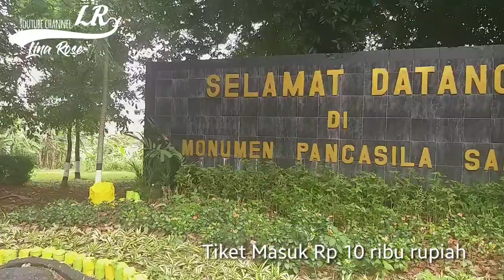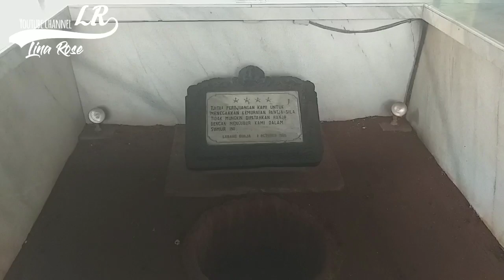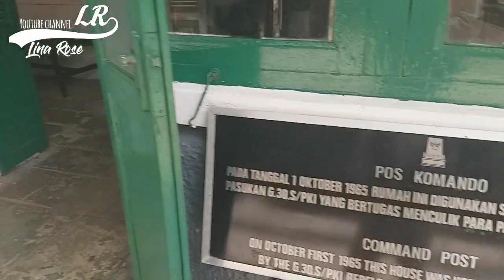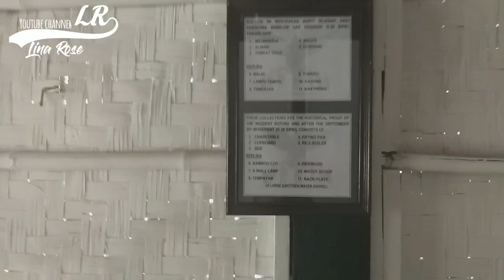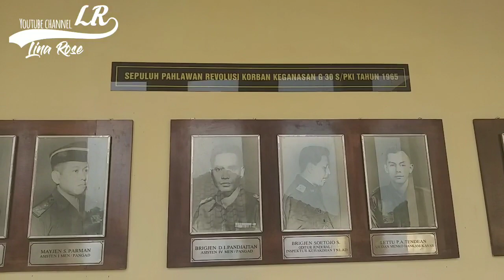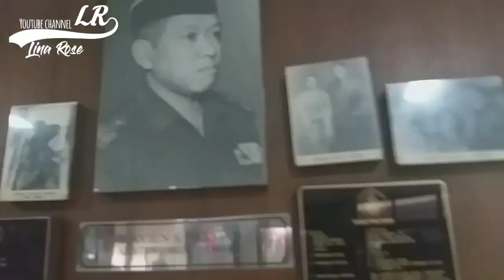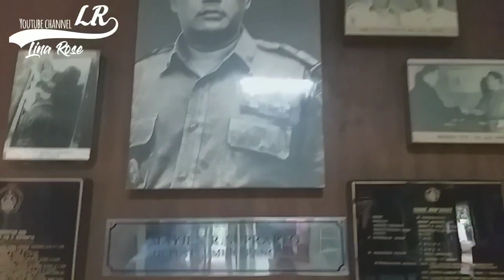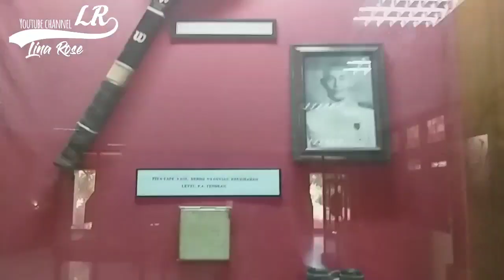MONUMEN PANCASILA SAKTI | Lubang buaya | Wisata Bersejarah di Jakarata | g30s pki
MONUMEN PANCASILA SAKTI | LUBANG BUAYA

Monumen Pancasila Sakti dibangun di kota Jakarta ..
Di lahan seluas 14,6 HA
Pada Agustus 1967, Kemudian diresmikan pada tgl 1 oktober 1973
Yang diperingati sebagai Hari kesaktian pancasila ..
Disini kita dapat melihat bagaimana kronologi peristiwa G-30S PKI
Berikut sumur lubang buaya .
Latar belakang monumen ini diawali adanya kudeta PKI yang puncaknya membantai perwira TNI di kawasan lubang buaya ..
Sumur itulah yang kemudian dikenal sebagai lubang buaya ..

Semoga video ini menambah pengetahuan kita tentang sejarah Indonesia..

Jika video ini bermanfaat silahkan

Terima Kasih ..🙏

Salam Indonesia | Lina rose 07 ⚘